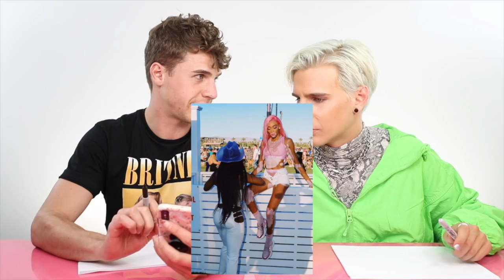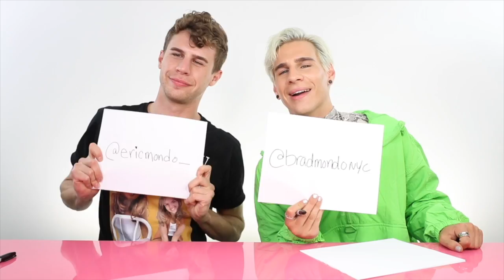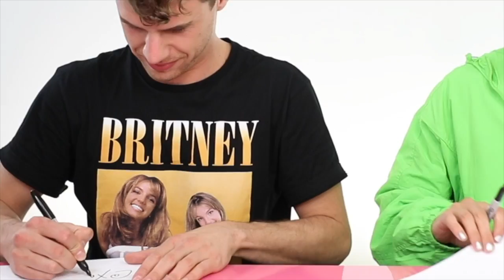RATING YOUR FAVORITE INFLUENCERS COACHELLA HAIR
Hi Beautiful! Today me and my brovah rated allll kinds of Coachella hair. There were some interesting looks this year and overall people really stepped up their Coachella hair game.